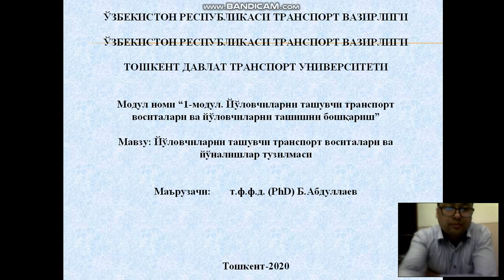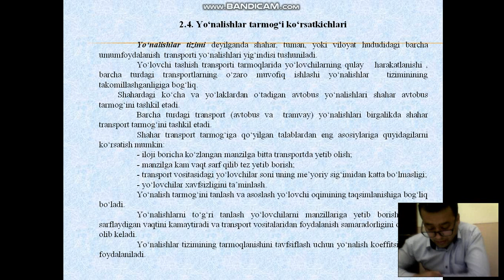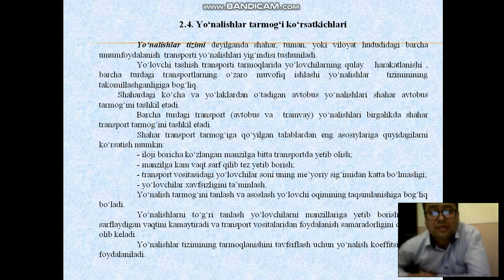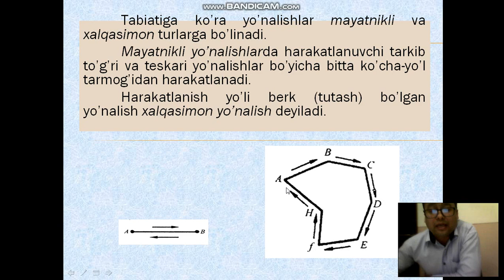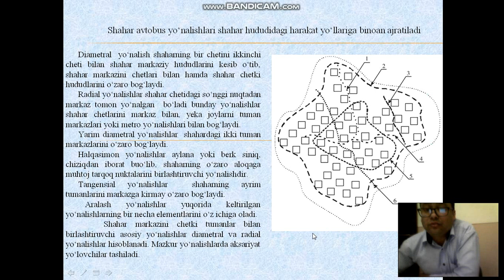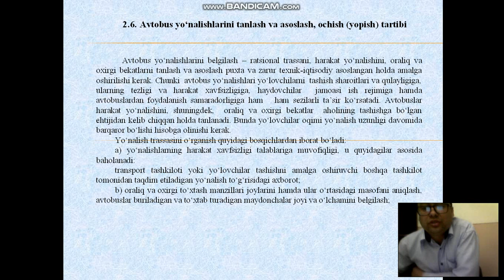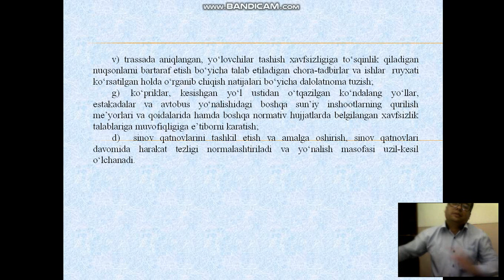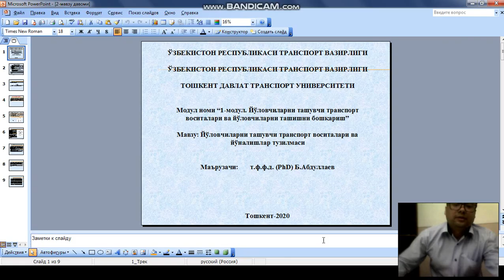4 mavzu Йўловчиларни ташувчи транспорт воситалари ва йўналишлар тузилмаси